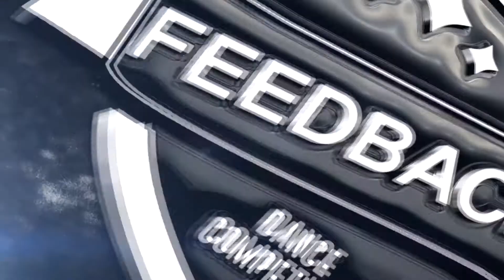Mayple Cream | FEEDBACK DANCE COMPETITION VOL.2 | FEEDBACK KOREA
FEEDBACK DANCE COMPETITION VOL.2
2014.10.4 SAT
성남 시민회관 대극장

- Mayple Cream

후원: 세종대학교 실용무용학과 , 엔와이댄스학원